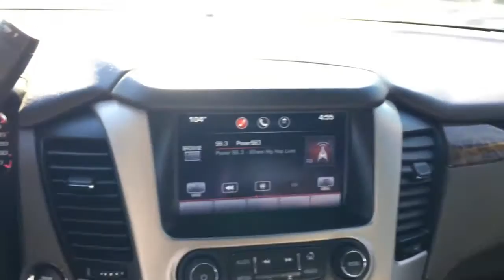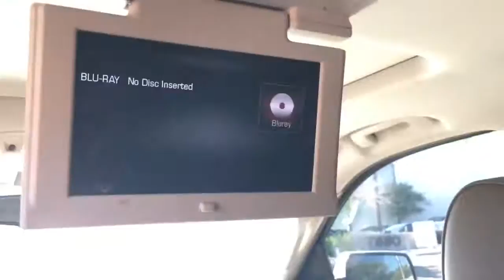GMC Yukon Denali AWD Scottsdale AZ